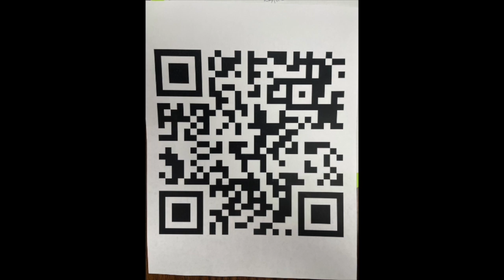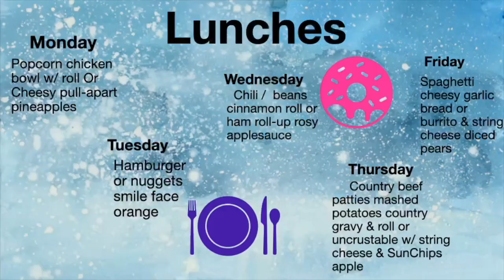Dec 11 17 Final Announcements